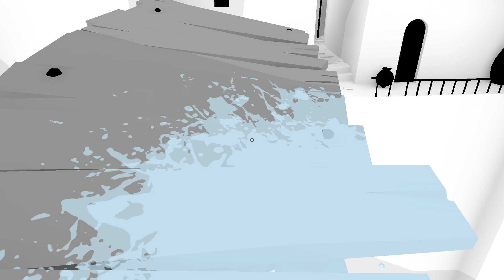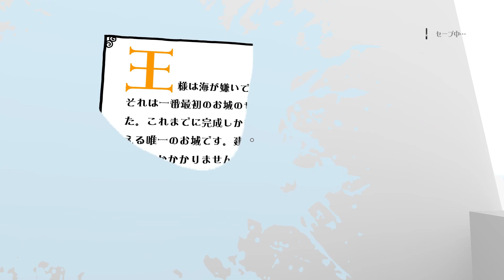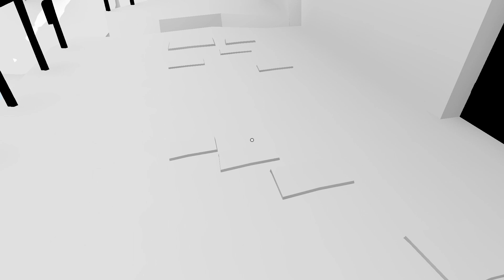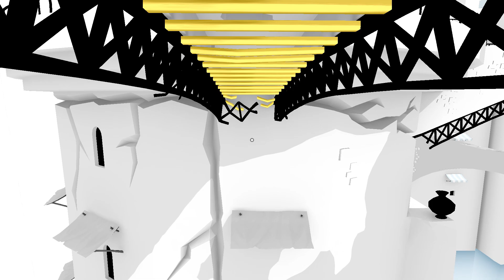【 The Unfinished Swan アンフィニッシュドスワン 】 ペンキぶちまけパズル 実況 ＃5 忌まわしき鼻水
順調に植物を操るスタンド『愛のメモリー』を駆使して難所もどんとこい！
しかし進むほどに王様の無自覚な悪意に遭遇してしまう…。真の邪悪とは！自分が悪だと気づいていない最もドス黒い悪のことだ！！王様！！